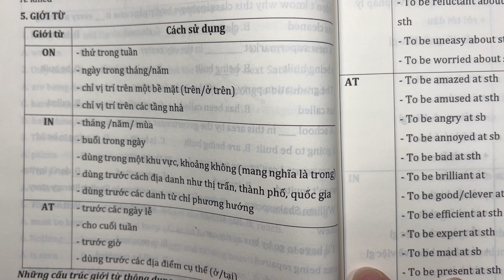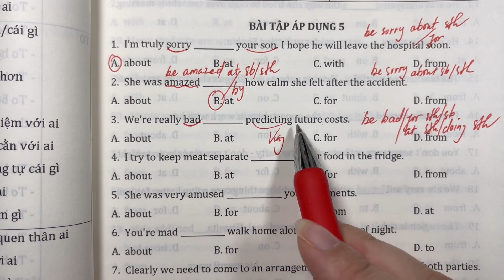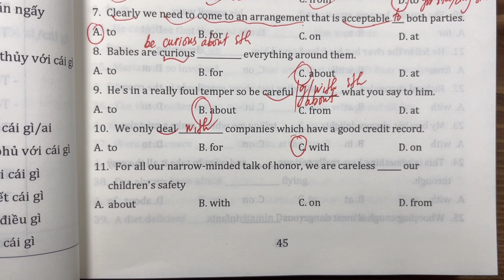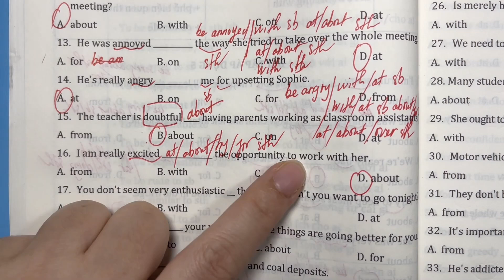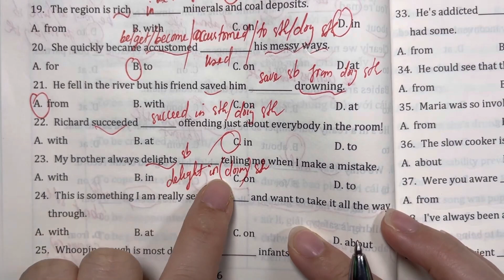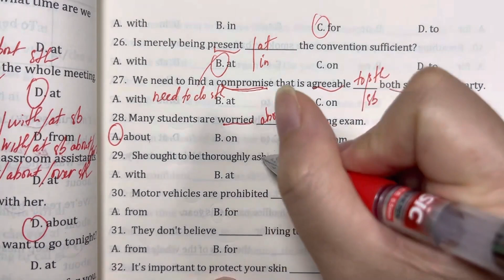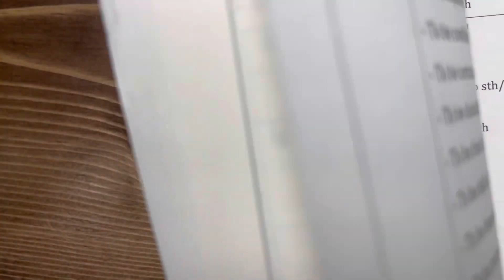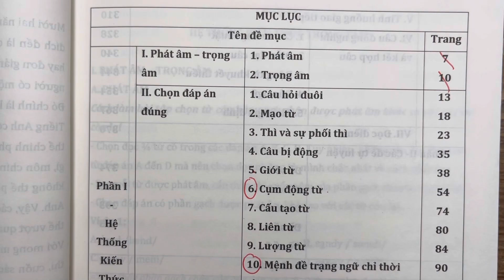Chuyên đề GIỚI TỪ | Trang Anh English